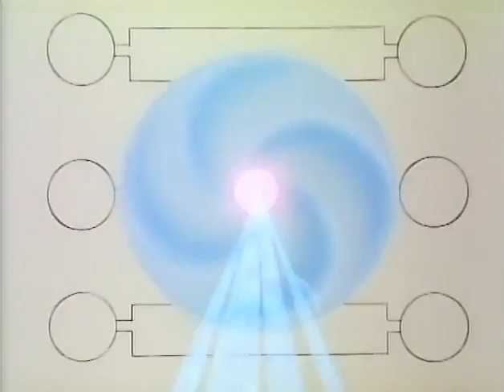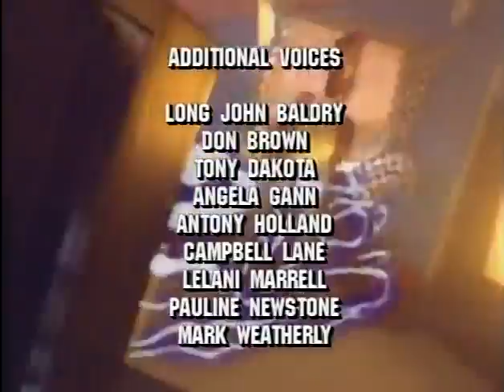Captain N The Game Master Season 01 Episode 04 Videolympics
Please give this video a thumbs up and subscribe to my channel so that you don't miss any of the upcoming uploads of Captain N The Game Master and other classic cartoons.

Storyline.
Mother Brain challenges the N-Team to an athletic competition on Mount Icarus, thus distracting them from stopping her from finding the Three Sacred Treasures.